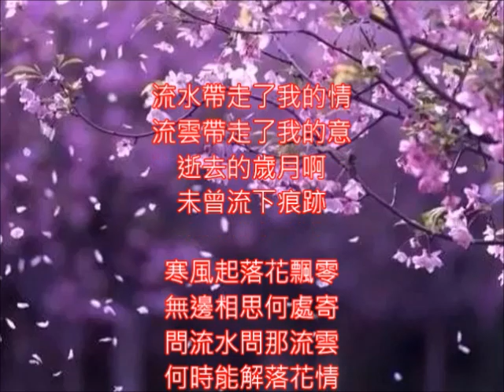鳳飛飛好歌 落花情 朱慧珍